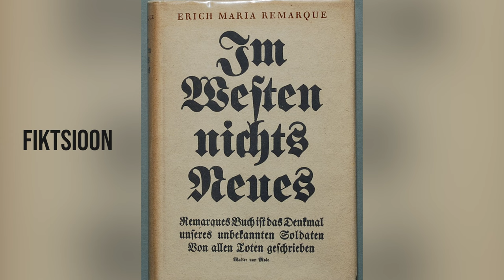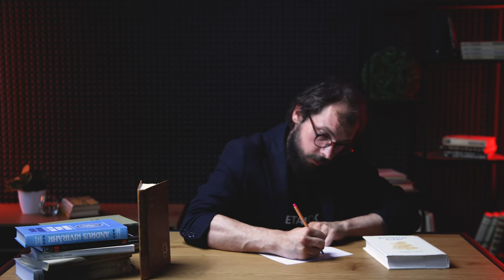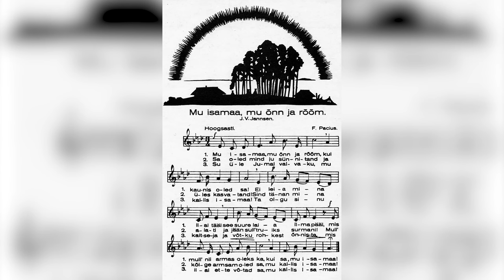Mis on fiktsioon? | VIDEOÕPS Kirjandus #6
Kursuse „Kirjandusteose analüüs ja tõlgendamine“ VI loengus küsime, mida kujutab endast fiktsioon ehk väljamõeldis, ning vaatleme olulisemaid fiktsiooni erijooni.

Sisukord:
00:00 Sissejuhatav näide: marslased vallutavad New Yorki
01:22 Fiktsioon kui vale?
02:42 Fiktsiooni ja tegelikkuse segamini ajamine
04:00 Fiktsioon nõuab erinevat lugemisviisi
05:49 Fiktsiooni eripära - mängult uskumine
06:07 Fiktsionaalne kokkulepe
07:04 Umberto Eco ja "tegeliku maailma parasiidid"
07:15 Kas on võimalik mõelda välja midagi täiesti uut?
08:05 Fiktsioonid kui mudelid
08:40 Kas kõike enda ümber on võimalik kirja panna?
09:21 Kuidas fiktsioon töötab? Punamütsikese hundi näide
10:50 Kas ilukirjandus ongi sama mis fiktsioon?
11:26 Kokkuvõte

Stsenaarium: Joosep Susi
Toimetas ja konsulteeris: Merilin Aruvee
Retsenseeris: Anti Saar
Kaamera ees: Joosep Susi
Kaamera taga: Martin Männik
Režissöör ja projektijuht: Kristo Siig

Illustreeriva materjali päritolu:
Filmi "Tõde ja õigus" poster